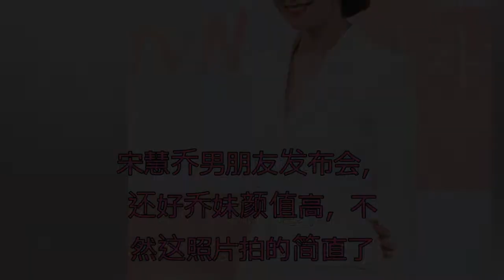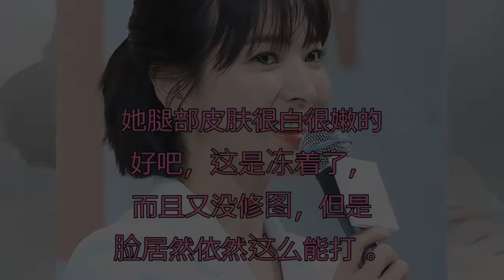宋慧乔男朋友发布会，还好乔妹颜值高，不然这照片拍的简直了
乔妹是真的美。受不了杠精，沉迷在修图美女无法自拔是吗，虽然确实图里腿的状态不是很好，但是跟拍照角度也有关系，乔妹的美腿照是都没见过吗？

她真的是美了好多年啊